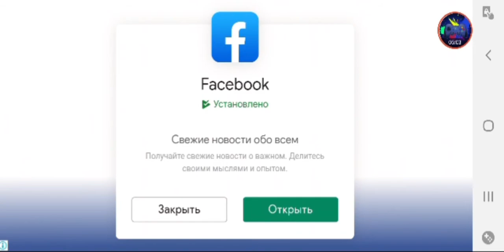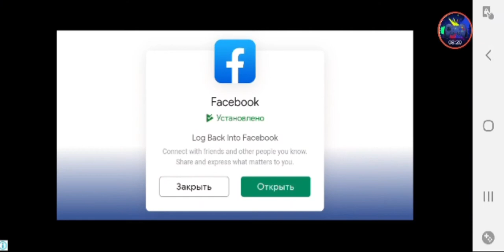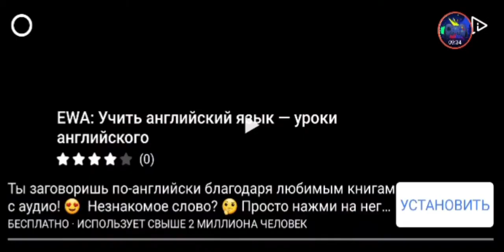Super Stylist fashion guru level 1-2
Choose outfits, style and makeup for celebrity events.

IMPORTANT NEWS: the city's celebrities have a new stylist, and it's you! The main way to attract customers in this area is word of mouth. Hone your style and they'll stretch! Be the center of attention! Go to parties and social events with clients and film them for Steelegrum.
You are a shopping genius and now you can capitalize on your talents ... by becoming a super stylist! All the cream of society turn to you, because you, like no one else, know how to choose the perfect style. Create gorgeous looks for your clients, attend exclusive events with them and don't forget to take photos to let the world know about your incredible abilities.